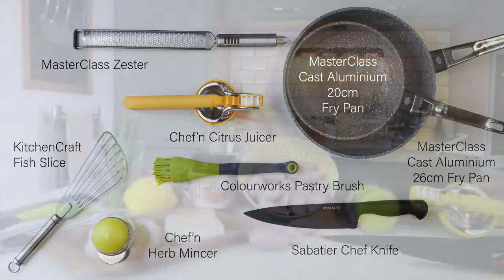Miso Hake with Sweet and Sour Shallots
We've got fish on our menu... but with a twist! Our easy-to-follow recipe for Miso Hake with Sweet and Sour Shallots brings distinctive-but-delicious Far Eastern flavour to flaky, white fish.

Shop featured products below:
MasterClass Etched Stainless Steel Zester